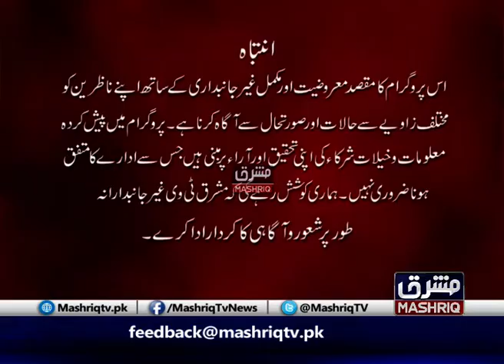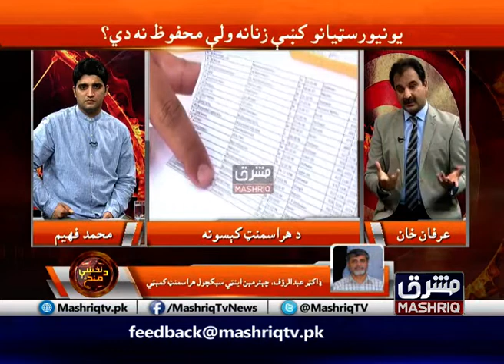Da Nakhy Menz | 4th-June-2020 | Mashriq TV